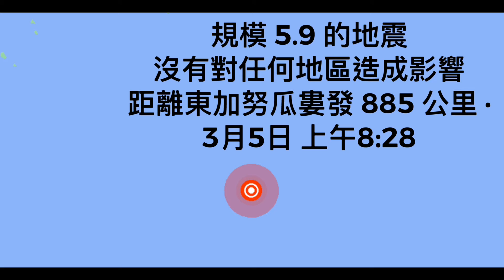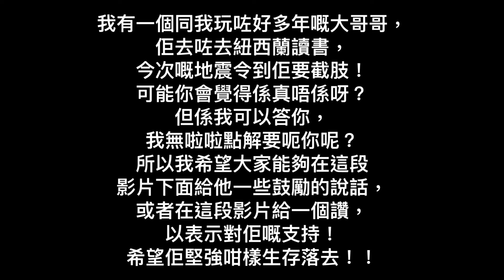2021年地震報道 #1 拜託看到最後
地震 拜託看到最後